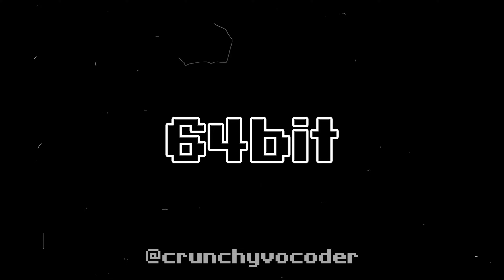New Custom Geometry Dash Lobotomies V13 but every time with more bits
New Custom Fire In The Hole Geometry Dash Lobotomies V13 but every time more and more bits. How does this sound? Today we will find out!

00:00 8 bit
00:17 16 bit
00:35 32 bit
00:53 64 bit

Tidality In The Wave / Biscuits Out Of Stock / Brain Rotted / Ice In The Landers / Guy From The Math Problems / I Am Not Your Bro / The Magic Isn't Unknown Anymore / The Gold And The Diamond Had Been Smashed Into Pieces

1 bit 4 bit 8 bit 16 bit 32 bit 64 bit 128 bit 256 bit

Thanks so much for clicking on this video 💜

Let this channel become a place where you will change a bad mood for a good one.